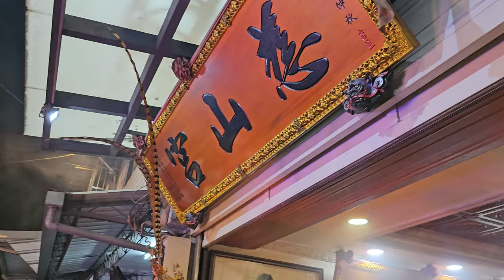【淡水五王會+台北南樂社-神將團＆桃園慈山宮-列位尊神 聖駕】~113桃園慈山宮觀音佛祖南巡謁祖進香回駕遶境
台北共聯境-北管(碧樂社)＆淡水五王會+台北南樂社-神將團＆桃園慈山宮-列位尊神 聖駕